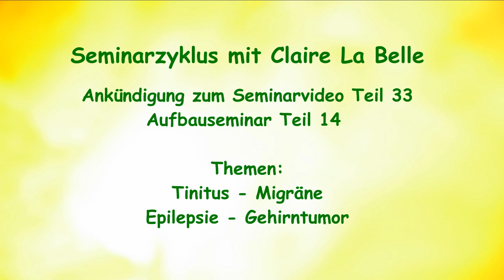Tinitus - MIgräne - Epilepsie - Gehirntumor: seelische Urachen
Jedes Seminarvideo wird beim Erscheinen mit einem kurzen YouTube-Video angekündigt.

Jedes Seminarvideo kann auch einzeln angefordert werden.